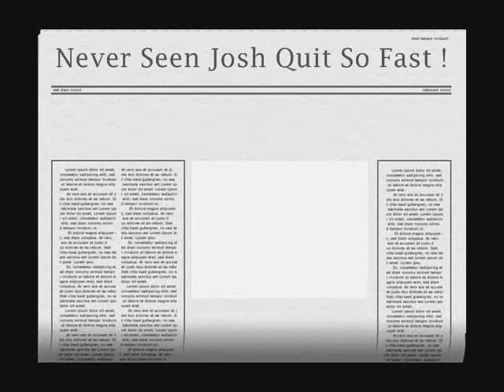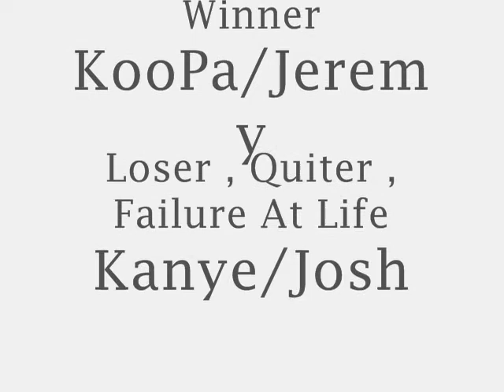Kanye vs KooPa Round 2 "Did He Really Leave?"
It might say round 2 but this is actually what happened the 1st time you asked for it and you got it here is KooPa Vs Kanye Again